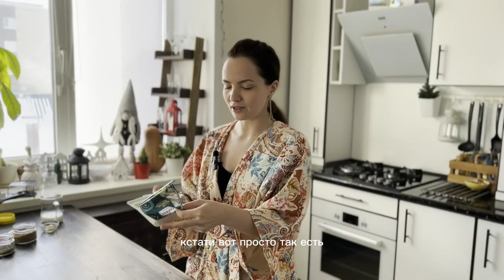Любите СЫР С ПЛЕСЕНЬЮ? Давайте приготовим из него СЫРНЫЙ СОУС дор блю!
Отличный соус к мясу, просто идеальный! Еще его можно приготовить как соус для пасты, почему нет? Или даже подать к рыбе.
Так как соус не из дешевый, то прекрасно подойдет и на праздничный стол.

А готовить легко, это максимально простой рецепт соуса. И очень вкусно получается)

Что нужно:

сыр с голубой плесенью (сорт можно любой, какой вам нравится) – 100 г
молоко 3,2 % – 100-200 мл
прованские травы – 1 ч. л.
кукурузный крахмал (если соус не загустеет или вам захочется погуще) – 1 ст. л.